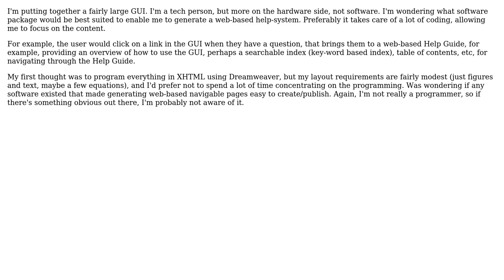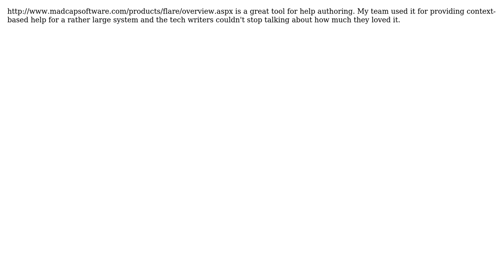Software Engineering: Recommendations for a web-based help system (2 Solutions!!)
Software Engineering: Recommendations for a web-based help system

With thanks & praise to God, and with thanks to the many people who have made this project possible! | Content (except music & images) licensed under CC BY-SA | Music | Images & others | With thanks to user Michael Brown user gnat user gkdsp user David Winslow and the Stack Exchange Network Trademarks are property of their respective owners. You are responsible for your own actions.